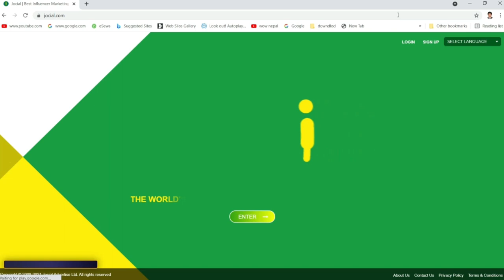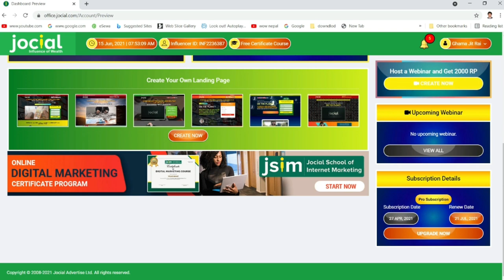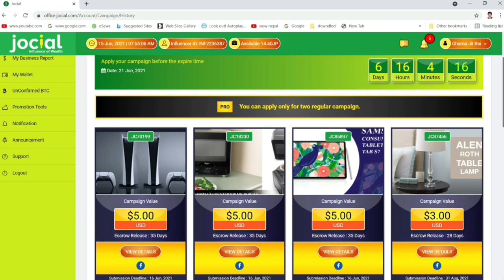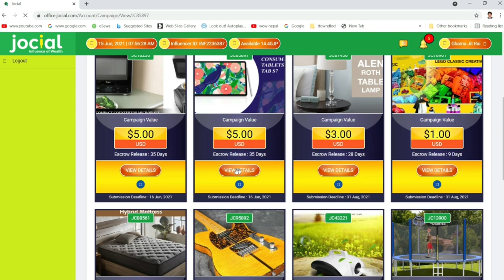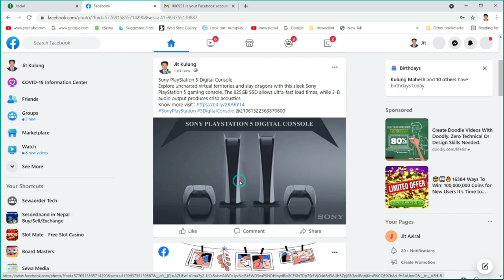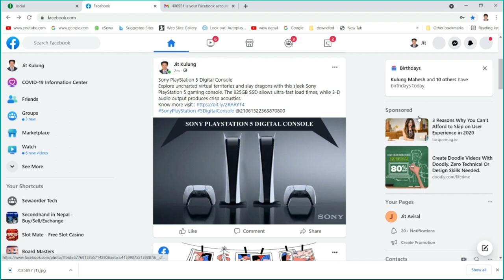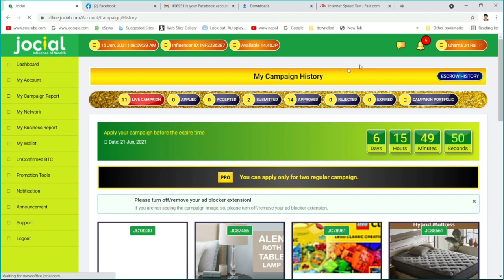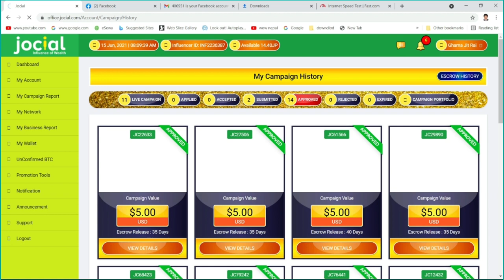How to submit Jocial Campaign Successfully On Facebook ||Jocial Influencer Marketing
How to post jocial Campaing  by facebook | Online Earning | jocial influencer marketing | Nepali

How to SUBMIT CAMPAIGN successfully on JOCIAL (NEPALI)|| JOCIAL || INFLUENCER MARKETING

Jocial influencer marketing in nepal | Earn Money From Jocial/ यसरी कमाई हुन्छ Jocial मा

jocial_is real or fake
jocial_plan
jocial_advertise_ltd reviews
jocial_global
jocial registration
jocial review
jocial platform login

How to submit Jocial Campaign successfully,
How to submit Jocial Campaign Successfully On Facebook ||Jocial Influencer Marketing || Pashupati GC
How To Submit Jocial Campaign Successfully On Facebook Step By Step||Jocial Influencer Marketing
How To Add Funds & Transfer To your Jocial wallet || Jocial बाट पैसा कसरी Transfer गर्न | Jocial
How to Post Jocial Campaign in just 10 mins (language - Hindi)

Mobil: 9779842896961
Host:- Jit Kulung(Ghama Jit Rai)
           Motiram Rasaili
Guest:-  Saroj Bhattarai

Jocial Platform Login | Advanced Influencer Marketing Platform

We should fully consider how things go online every day. The use of social networks has a high relevance among marketing strategies in the digital world. Become with them We can quickly

Jocial_Influencer_Marketing_Opportnities for the new generation,कम्पनी बाट पैसा कमाउने नायँ विधि ;How To Make Jocial Account || Jocial Influencer Marketing ||Jocial को A/c कसरी बनाउने Step By Step,hupati ... Jocial को बिज्ञापन Facebook मा कसरी पोस्ट गर्ने Step by Step Process - How to Run jocial Champaing,15:27 NOW PLAYING How Earn From Jocial | Online Earning | jocial influencer marketing | jocial.com |Complete Video